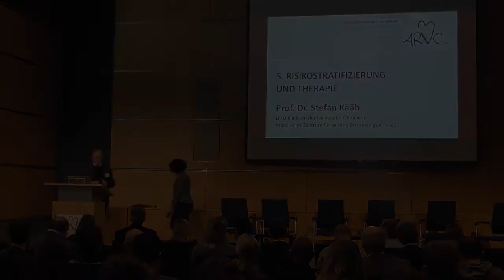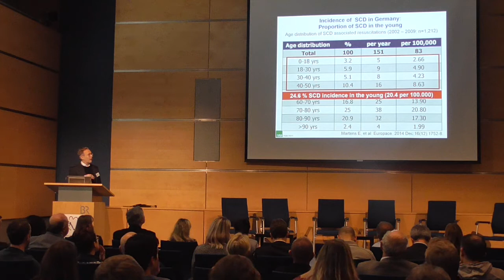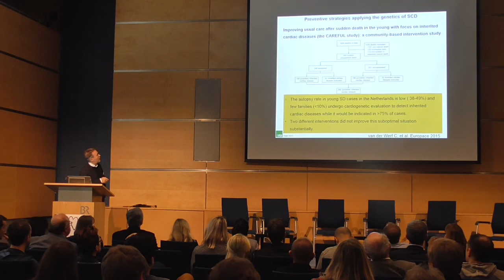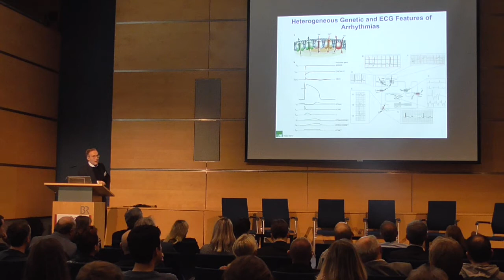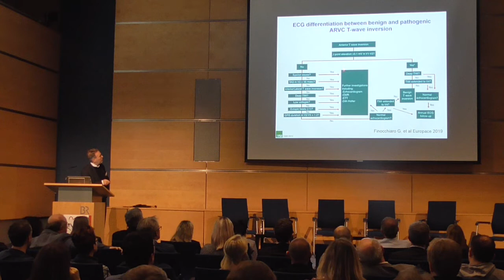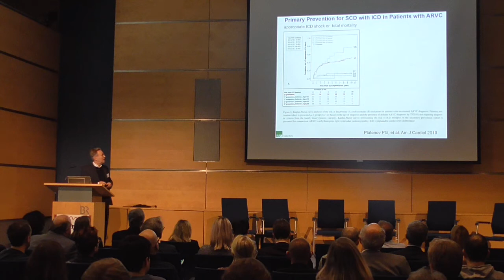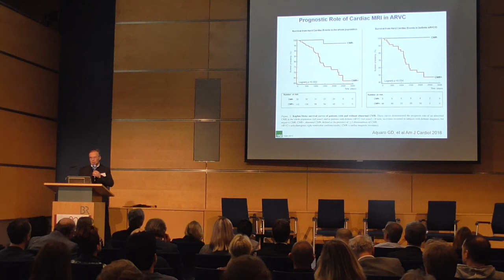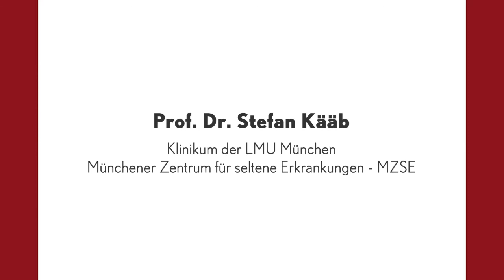Risikostratifizierung und Therapie bei ARVC (Prof. Dr. Stefan Kääb)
Prof. Dr. Stefan Kääb
 (Klinikum der LMU München,
 Münchener Zentrum für seltene Erkrankungen - MZSE)
Leiter und Gründer der Spezialambulanz für Herzgenetik, familiäre Arrhythmiesyndrome und plötzlichen Herztod sowie der Rhythmologieambulanz, Schwerpunkte in der Forschung auf Herzarrhythmien und Populationsgenetik kardiovaskulärer Krankheiten

Die Videoaufnahme entstand während des Symposiums „ARVC-Selbsthilfe trifft Fachwissen“, dass im Rahmen des Tages der Seltenen Erkrankungen 2019 am 23. Februar 2019 im Funkhaus des Bayerischen Rundfunks München veranstaltet wurde.

Veranstalter: ARVC-Selbsthilfe e.V.

Wir danken unsere Vortragenden für die Einverständnis und Bereitstellung dieser Aufnahme und Vortragsmaterialien.